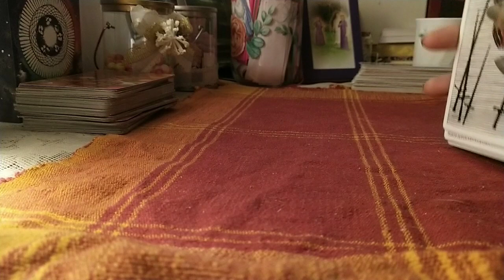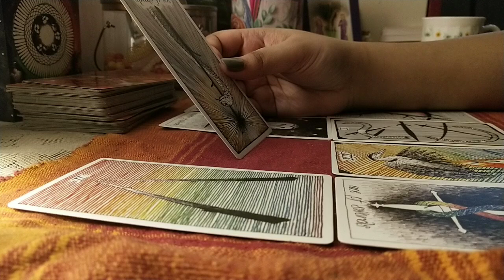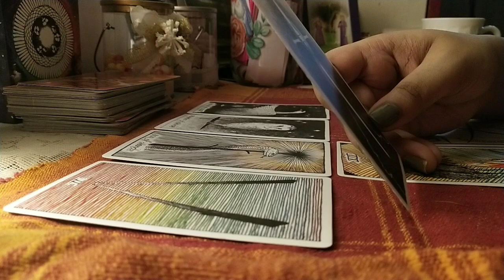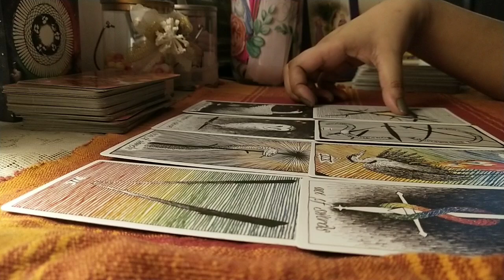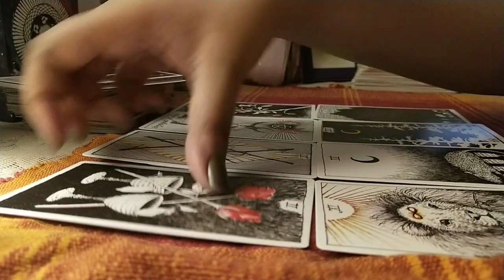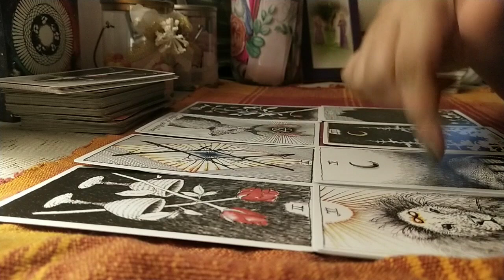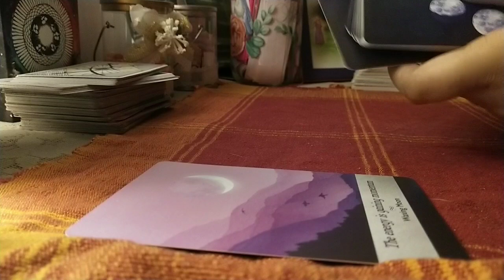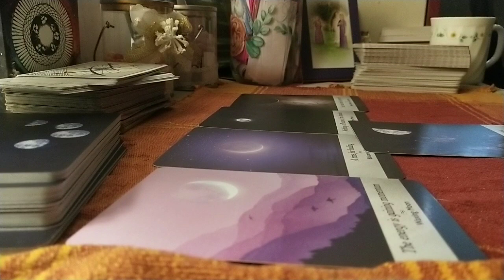YOU V/S THIRD PARTY‼️❌💔|| THEIR FEELINGS TOWARDS BOTH 🥵😈💕|| HINDI TAROT 💯🔥✨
This is a general reading about their feelings towards you vs third party 💔

This is a general reading so might not resonate with everyone but I hope you find this helpful 😊🥰

Amazon wishlist

Keep spreading smiles and laughter ☺️😉